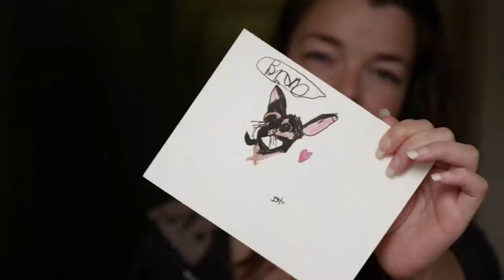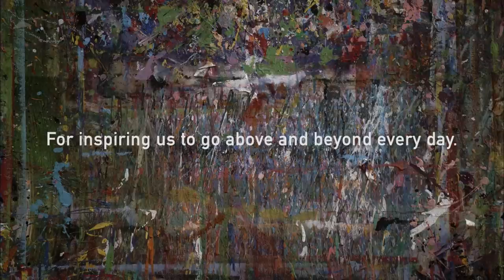Isabel, pet portraits | WestJet Above and Beyond Stories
Motivated by her love for animals Isabel uses her talents as an artist to make a difference. For a donation, this seven year old will draw a picture of your pet and all money raised goes to a local animal shelter. Dogs, cats, bunnies - hundreds pet portraits have been created by Isabel.

This little girl with a big heart inspires us to go above and beyond.

See more stories of people going above and beyond the call of duty